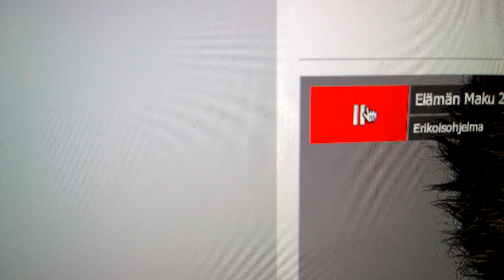SFO TAHKO 14 BNGR MOB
Joonas Eloranta, Samu Mikkonen, Tatu Toivanen, Lasse Ihalainen, Roi Petteri